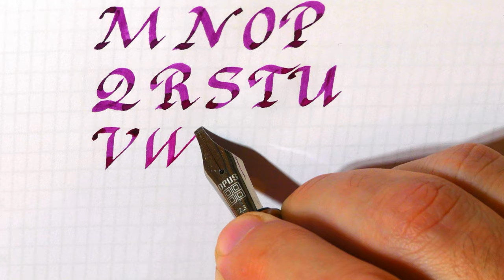How to write Italic capital letters with a fountain pen: alphabet - Handwriting Practice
Pen: Opus88 Bela Red
Nib: Bock steel Stub 2.3mm
Ink: Montblanc Amethyst Purple